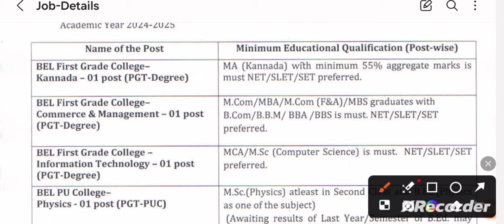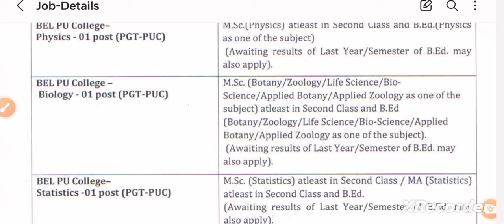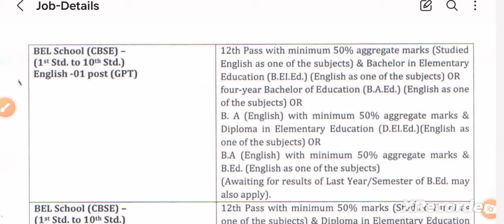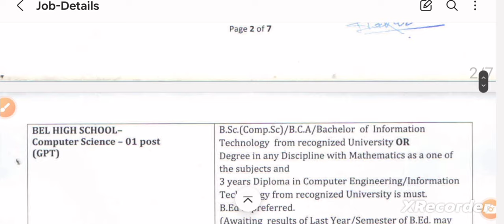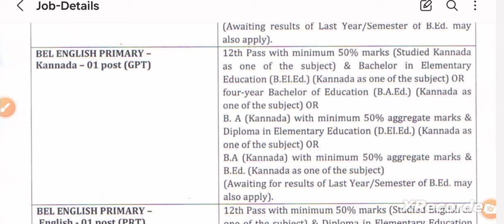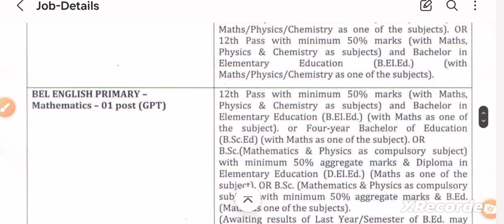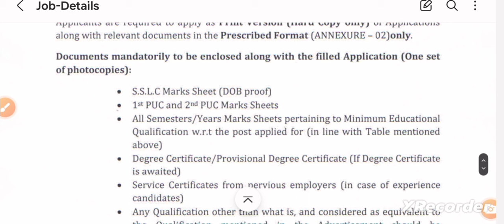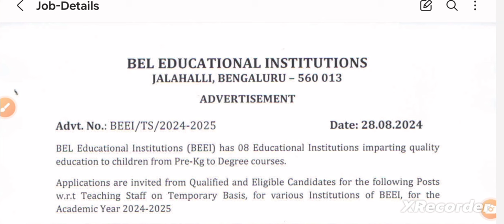Librarian Recruitment 2024 | Bel Educational Institutions Recruitment 2024 @GovtJobs4u